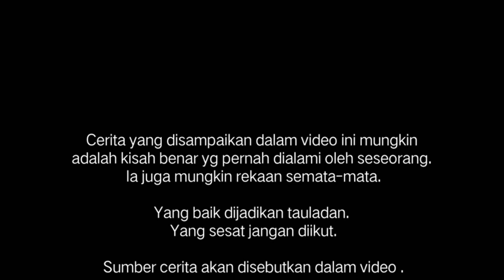Siapakah Qorin ? | Apakah Tugasnya ? | Gegaw Momok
Sedikit info mengenai Qorin.